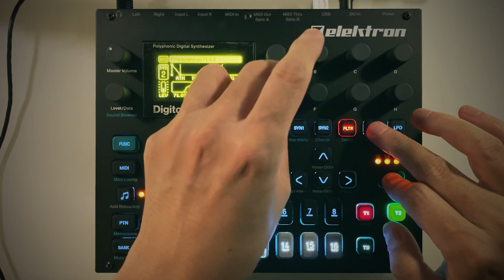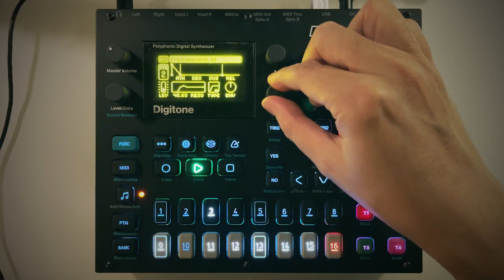ELEKTRON DIGITONE - Vine (Original) / Project File Available For Purchase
I’m selling the project file of this track. Thank you! 🙏🏻